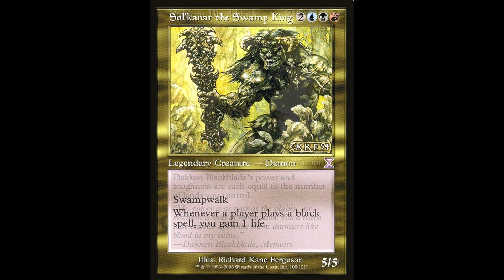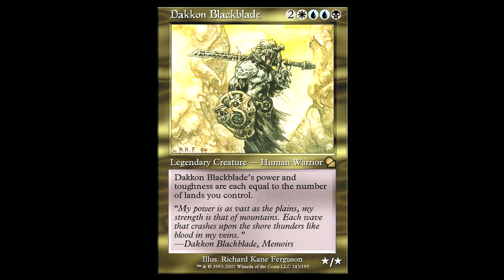Dakkon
No 18

It is about the legacy of Dakkon Blackblade, an old school planeswalker who deserves the title "Hero of Dominara"... much more than Teferi, in my opinion :)